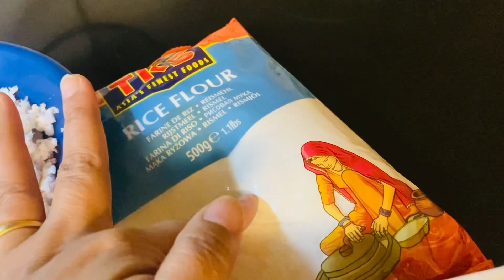আপনাদের জন্য নিয়ে আসলাম সেই ২০২২ সালের ভাইরাল পেপার পিটা 😀onu Noakhali vlog পেপার পিটা রেসিপি 😍